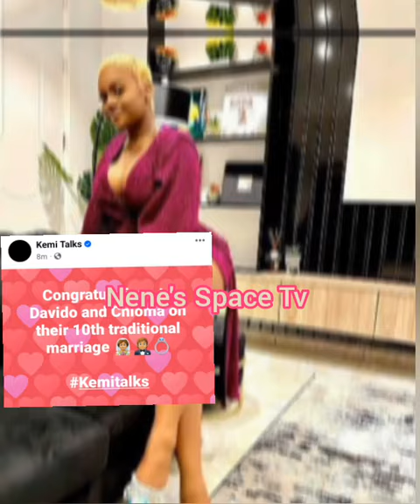DAVIDO AND CHIOMA'S BIGGEST ENEMY FINALLY CONGRATULATE THEM ON THEIR FORTHCOMING WEDDING 💍 CELEBRATN